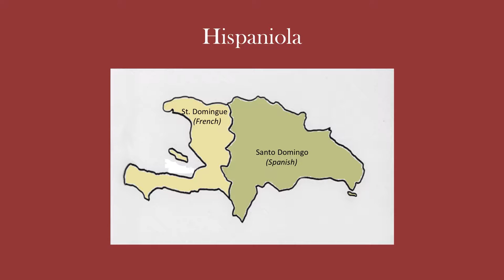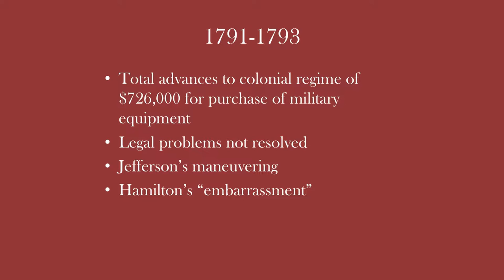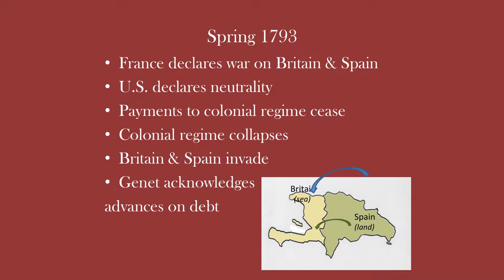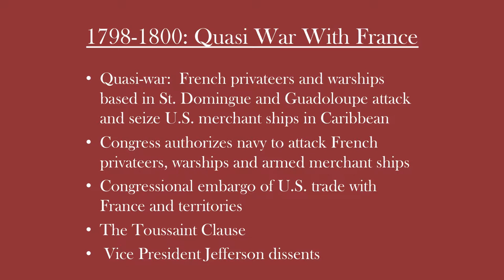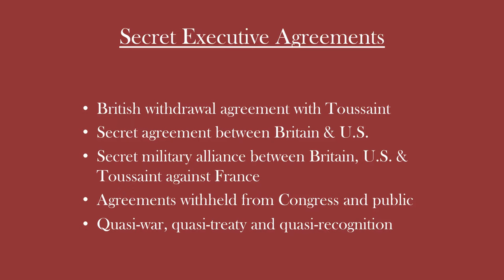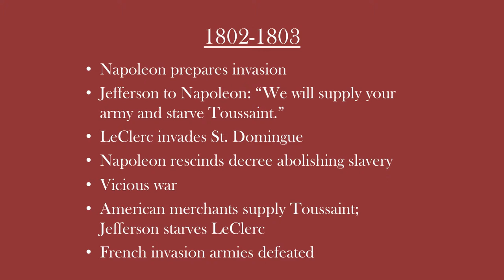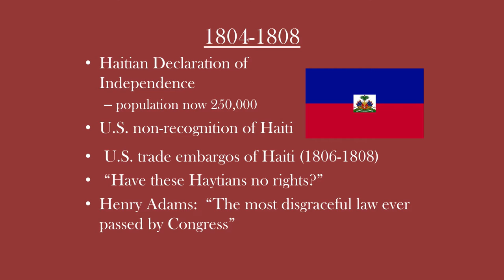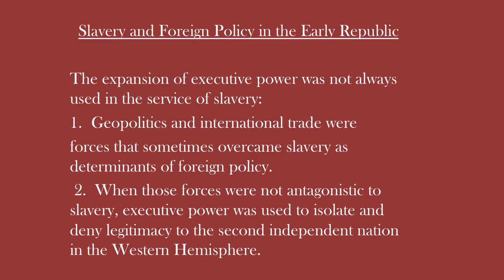The 2016 Green Lecture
The 2016 lecture, "Slavery and Executive Power: The Haitian Revolution and American Constitutionalism" presented by Robert J. Reinstein.